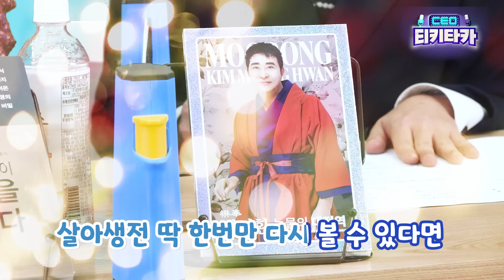세계 최대 시스템 건축자재 기업 '덕신EPC' 오너가 트로트 가수라고?! / CEO티키타카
출연: 생활산업부 김성호 부국장
          덕신EPC 회장 김명환